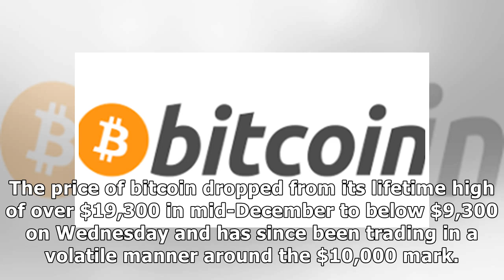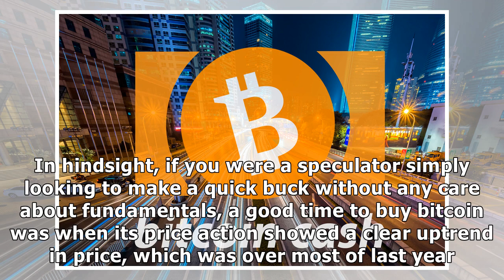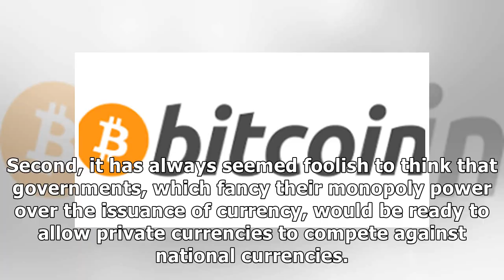Demonstration of the Bitcoin can passby News 24h